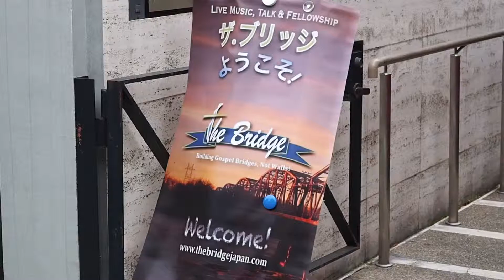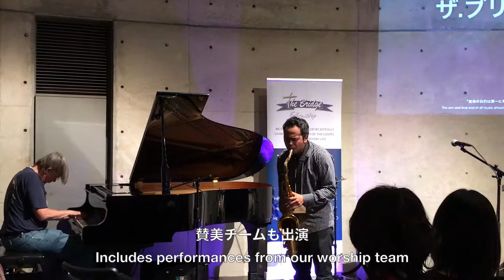Gospel through Music in Tokyo: The Bridge Live Highlights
The Bridge Fellowship church hosts a bi-monthly performance event called the Bridge Live, which gathers local Japanese bands to perform in Shimokitazawa in Tokyo, Japan. The event is free, and in addition to the bands the gospel message is preached.